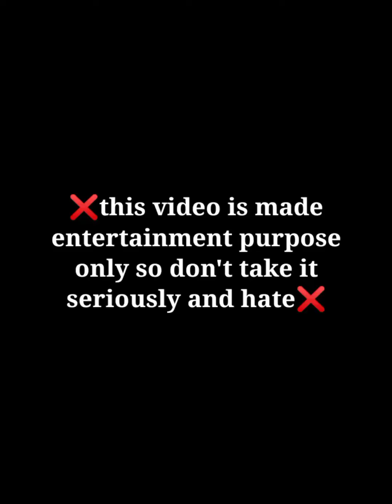bts imagine : when they accidentally come in bathroom 🔥 while inserting menstrual cup🥺